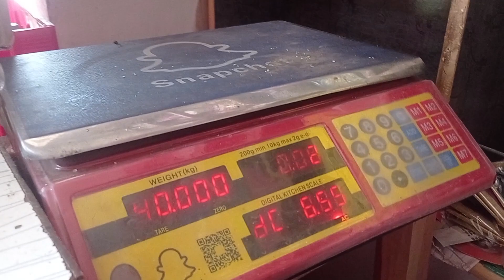Super video cricket highlights amazingwork #343